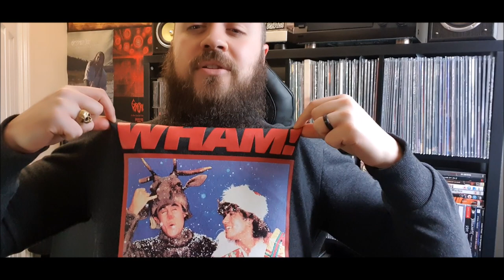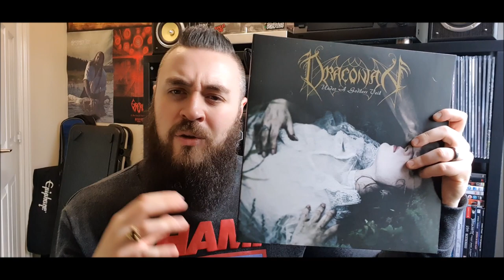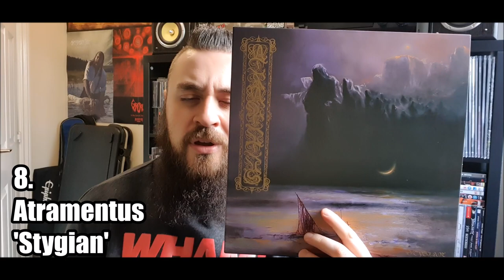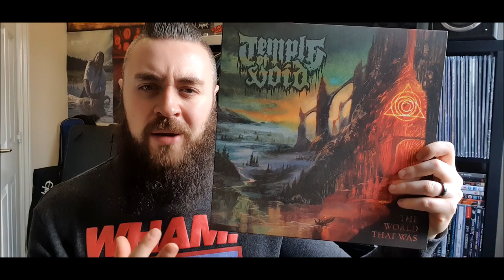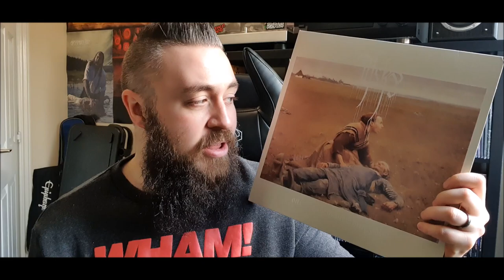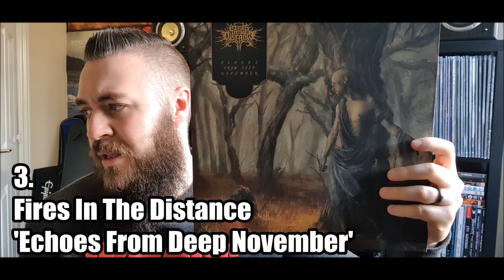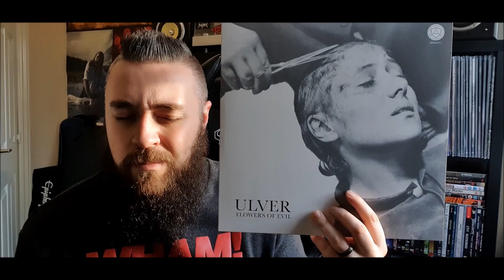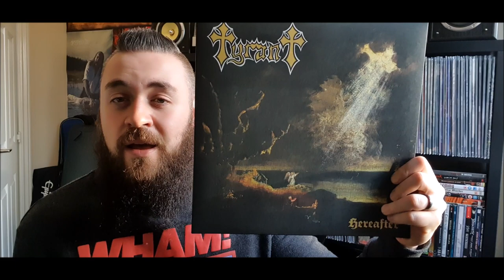💀Top 40 Best Metal Albums Of 2020 Part 4💀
2020 is coming to an end.. so it's only right that I show my favourite albums/eps/demos from this year.

Part 4 we run down from 10 to 1